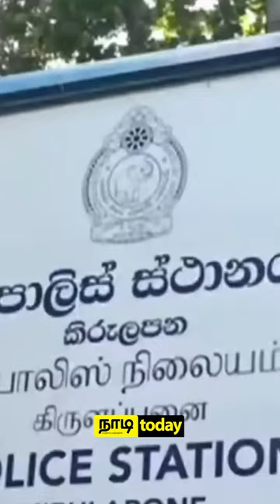NADI TODAY NEWS | 20/12/2023 | நாடி - NadiLK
அதிக எண்ணிக்கையிலான சிறுவர் துஷ்பிரயோகம் மத ஸ்தலங்களில் நடைபெறுகிறது?

இது தொடர்பான விரிவான செய்திகள் இன்றைய நாடிtoday செய்திகளில் தரப்பட்டுள்ளது.

 தமிழ் வாழ்வியல் டிஜிட்டல் தளம் - நாடி.
வாழ்க்கை வாழ்வதற்கே!